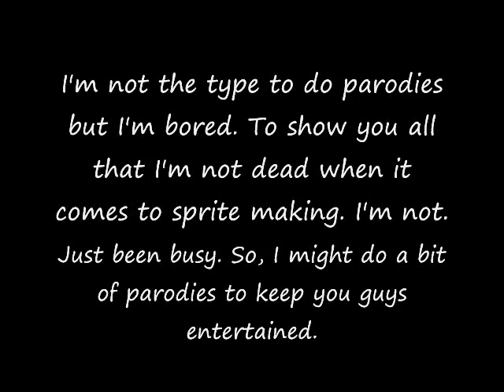Dragonball Z The Movie Ending Parody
I was bored so here's something to entertain you guys. Might do more.